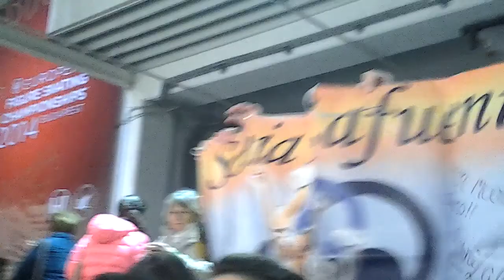Budapest-2014 Sonia LAFUENTE (Short program)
En vivo, cámara amateur. Campeonato de Europa de Patinaje Artístico Budapest-2014. Programa corto de Sonia Lafuente: 38.43.